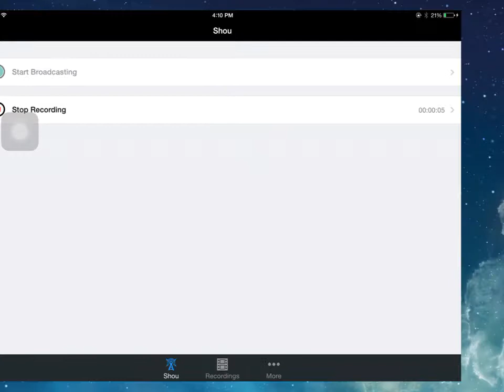Crazy king gameplay